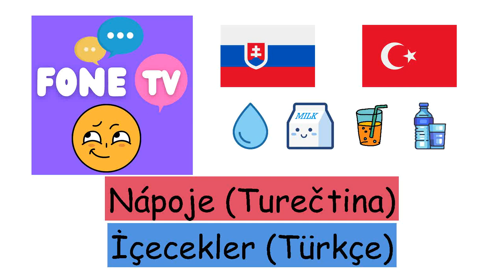Nápoje (Turečtina) (sk-tr)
Fone TV
sk-tr-3
İçecekler (Türkçe)
Alkohol - Alkol
Nápoj - İçecek
Kola - Kola
Voda - Su
Mlieko - Süt
Limonáda - Limonata
Káva - Kahve
Kapučíno - Kapuçino
Čaj - Çay
Džús - Meyve Suyu
Minerálka - Maden Suyu